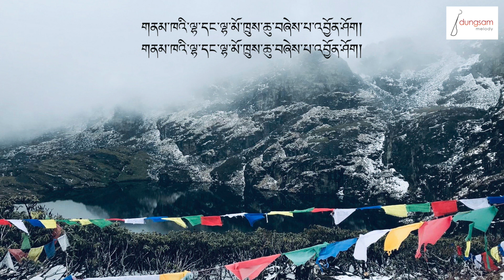Yar Yar Lungpai Plula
Here is another lovely recording from Nidup Dorji's album Boedra Fusion.

Singer
Nidup Dorji

Music
Karma Studio